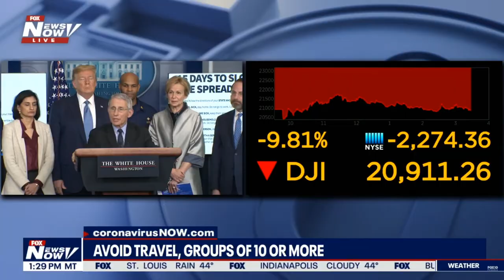"Contain The Virus" - Feat. Connor Mahoney X Ashton Bailey-Gould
Produced by C Mahoney Music

Featuring Ashton Bailey-Gould on drums

Footage collected by Regg Inkagnedo, The Zach & Matt Show, various news sources.

"Contain The Virus"

Submitted for your approval